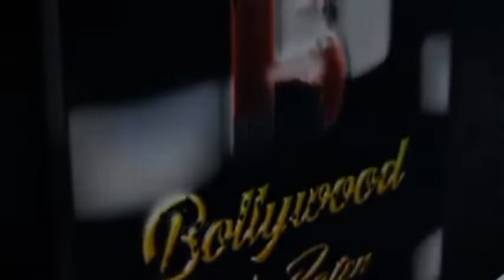Mr. Amitabh Bachchan Mr Np Singh And Mr Danish Khan At The Launch Of Kaun Banega Crorepati Season